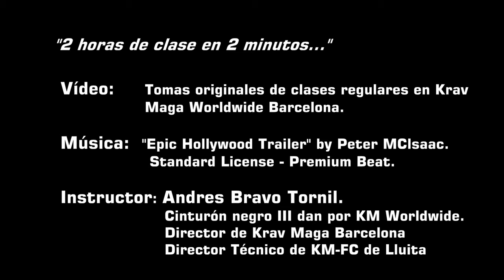Krav Maga Barcelona Clase Regular (EPIC MOTIVATIONAL)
2 horas de clase regular de Krav Maga resumidas en dos minutos de video, pura esencia de la escuela Krav Maga Worldwide Barcelona. Un motivacional en toda regla para esos días que quizás no te apetezca entrenar.

Krav Maga Barcelona es una escuela licenciataria de Krav Maga Worldwide inc.
, dirigida por Andres Bravo Tornil.

¿Donde estamos?

¿Quieres entrenar con nosotros, con Krav Maga Worldwide?

BARCELONA:

Parc Esportiu de la Mar Bella.

Avinguda Litoral, 86-96
08005, Barcelona

Créditos del Video:

-Imagenes Originales de la escuela Krav Maga Worldwide Barcelona.
-Música "Epic HollyWood Trailer" by Peter MCIsaac. (Standard License - Premium Beat).